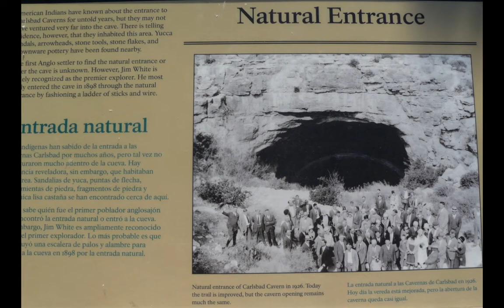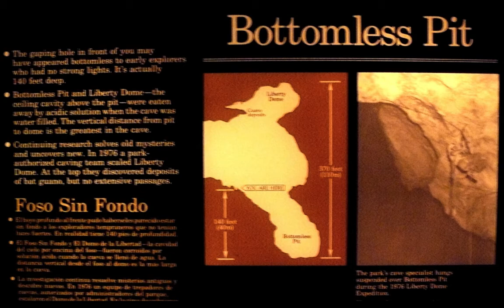Carlsbad Caverns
Photos and music by yours truly. Pics are from Texas trip. Music is from a dark place in my mind.